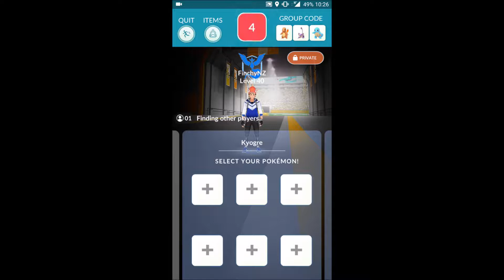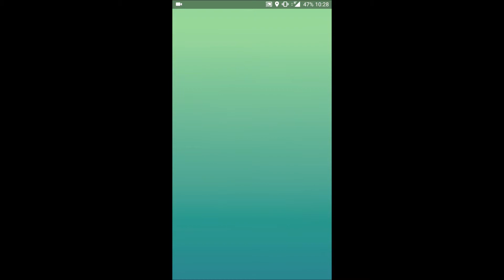Pokemon GO - Crawdaunt Unique Raid - No Weather Boost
Soloing Crawdaunt in Pokemon GO. I thought my time was ok, however it can definitely be faster especially as I got koed while I was firing off a few charge moves.

Crawdaunt had Snarl + Vice Grip.

17/1/19